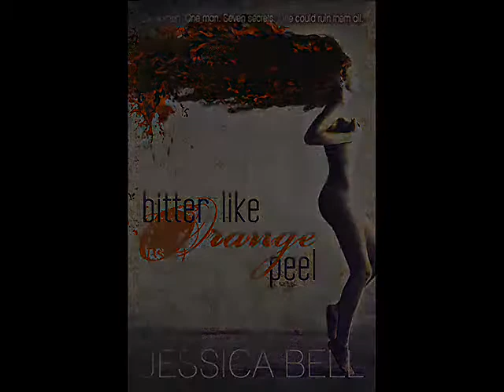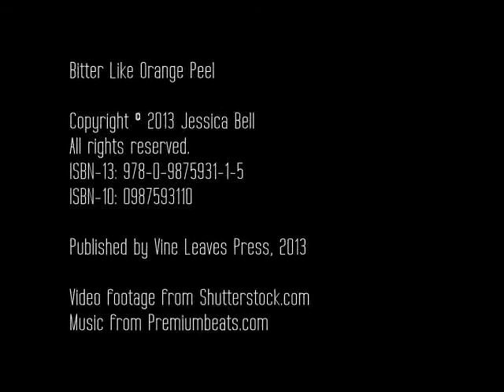Bitter Like Orange Peel (Book Trailer)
Expected publication: November 1st 2013 by Vine Leaves Press
Paperback: ISBN10: 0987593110 (ISBN13: 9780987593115)
eBook: ISBN10: 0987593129 (ISBN13: 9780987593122)
edition language: English

Six women. One man. Seven secrets. One could ruin them all.

Kit is a twenty-five-year-old archaeology undergrad, who doesn't like to get her hands dirty. Life seems purposeless. But if she could track down her father, Roger, maybe her perspective would change.

The only problem—Roger is as rotten as the decomposing oranges in her back yard according to the three women in her life: Ailish, her mother—an English literature professor who communicates in quotes and clichés, and who still hasn't learned how to express emotion on her face; Ivy, her half-sister—a depressed archaeologist, with a slight case of nymphomania who fled to America after a divorce to become a waitress; and Eleanor, Ivy's mother—a pediatric surgeon who embellishes her feelings with medical jargon, and named her daughter after "Intravenous."

Against all three women's wishes, Kit decides to find Roger.
Enter a sister Kit never knew about.
But everyone else did.